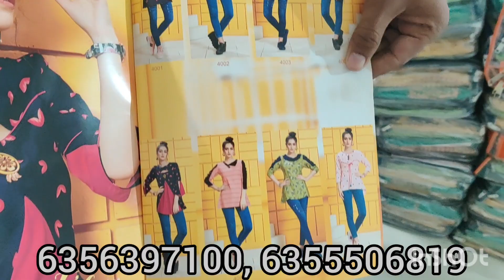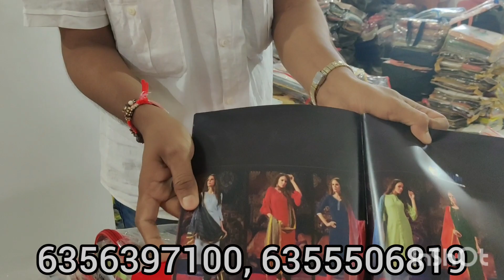ಇಲ್ಲಿರುವ ಬಟ್ಟೆಗಳು ತೆಗೆದುಕೊಂಡು business ಮಾಡಿ ಲಾಭ ಹೇಗೆ ಬರುತ್ತೆ ಅಂತ ತಿಳಿಸುತ್ತಾರೆ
DHANLAXMI INTERNATIONAL
LEGAND MARKET SHOP NO. U-4,
UPPER GROUND,
OPP.JASH MARKET,
NEAR P.T.M.TEXTILE MARKET,
SAHARA DARWAJA,
RING ROAD SURAT(GUJRAT)